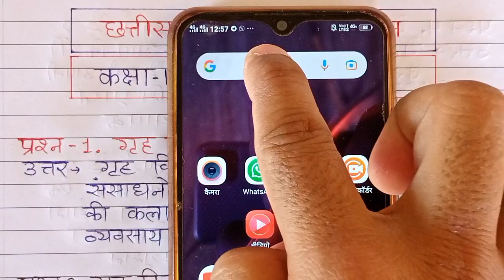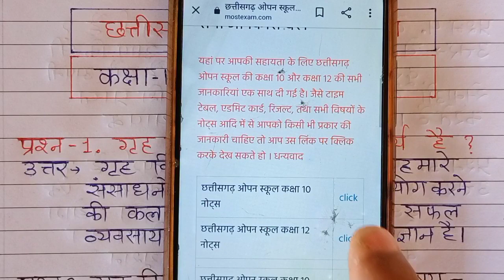cg open school class 10 Home science notes chapter 1 in hindi, cg open school, cg open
cg open school class 10 Home science notes chapter 1 in hindi, cg open school, cg open, cg open school home science notes, cg open school home science,

Cg open school class 10 notes, Home science notes class 10, cg open class 10 home science notes,

Cg open school home science notes class 10, open home science class 10, cg open class 10th home science,

Chhattisgarh open school class 10 home science notes, Chhattisgarh open school home science class 10, Chhattisgarh open school,